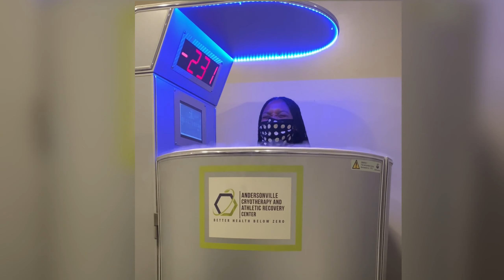Weekly Vlog | New Sneakers (Again), OOTDs, Lunch Dates, New Skincare & More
Hey guys, welcome to another weekly vlog. This week I grab lunch with a friend, buy new sneakers (again, I know), share a couple OOTDs and s new skincare product and more.

Sea el Castor Lash & Brow: